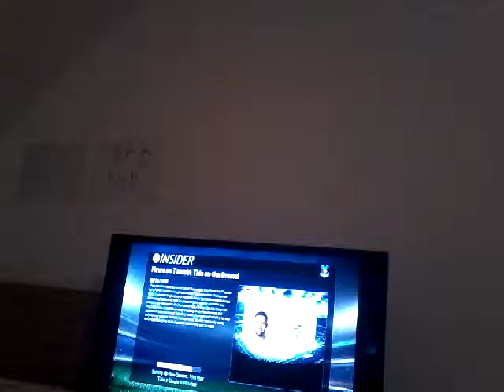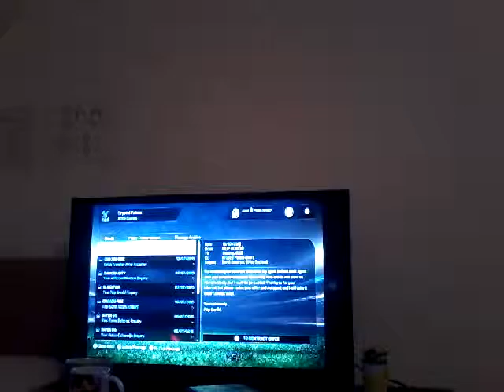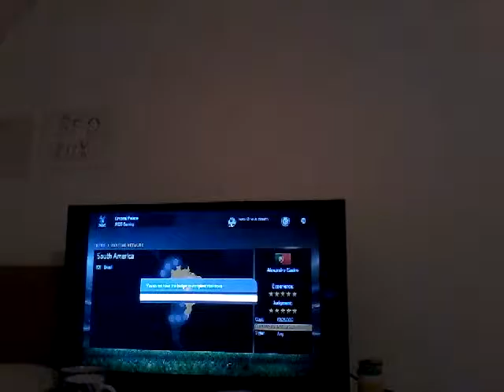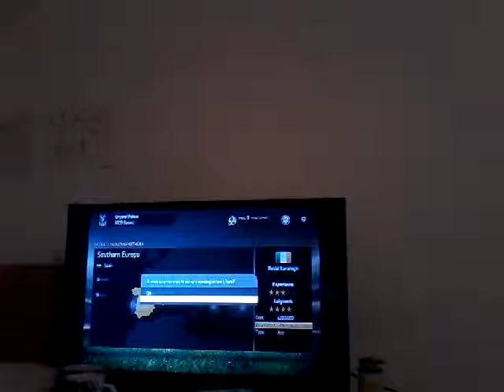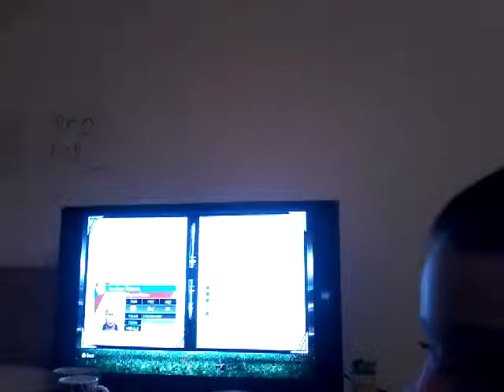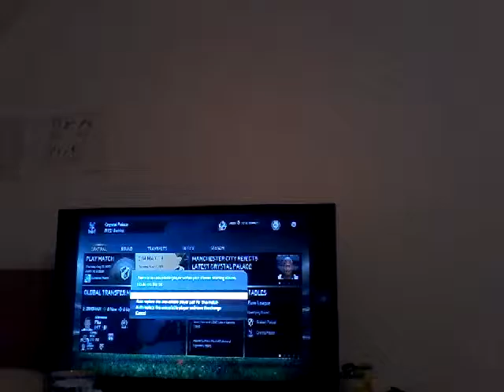Crystal palace Career